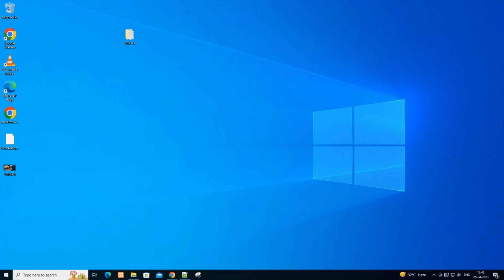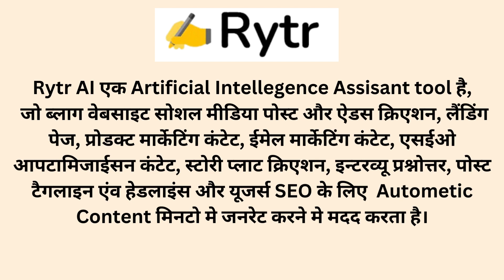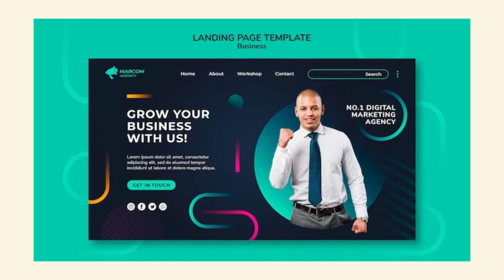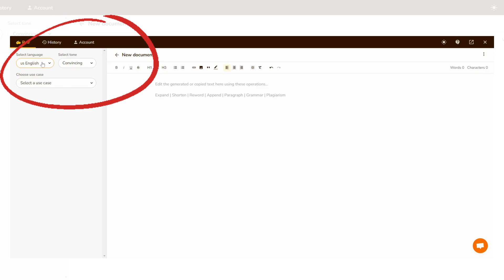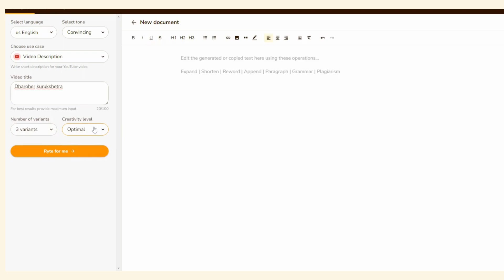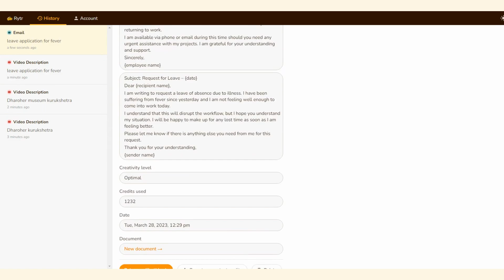Rytr Tutorial ✍️ Video | Full Tutorial in Hindi - Must Watch !!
✍️ Rytr is an AI-powered writing tool that helps you create high-quality content, in just a few seconds, at a fraction of the cost!
In this in-depth tutorial, learn everything you ever wanted to about using Rytr's powerful features for creating various content types.
Rytr Review: Best FREE Copywriting Tool | Make Money With Rytr
rytr
rytr tutorial
rytr website
rytr.me tutorial
rytr review
rytr ai writing
rytr.me telugu
rytras kurta review
rytr free unlimited
rytr ai
rytronics review
rytr.me review
rytr.me free alternative